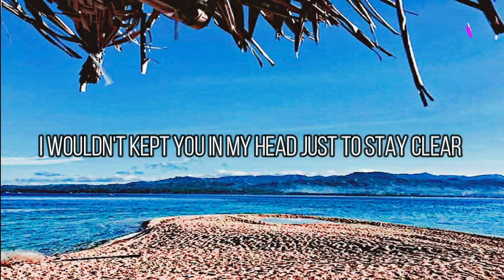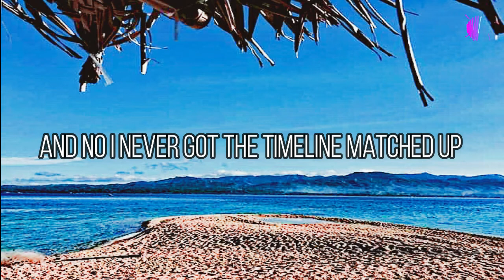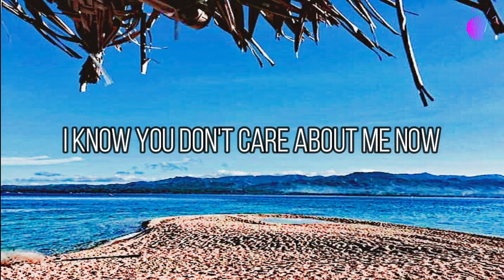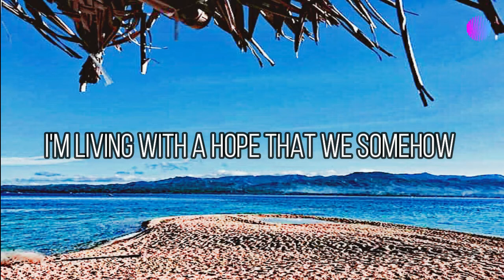The Ivy - Thirty Eight (Lyrics)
Picture/Background : Mine

Thirty Eight Lyrics

By : The Ivy

Verse 1
Burning through the days with an endless fuse
And watching all the cars hoping I see you
If only I had known then that I’d be here
I would’ve kept you in my head just to stay clear
I wasn’t looking for the warning in disguise

Pre chorus:
A new year takes its toll
And nothing’s changed I know

Chorus:
Another summer to spend alone
Another search for someone to phone
Another hour to waste with empty spaces, pointless chases
I know you don’t care about me now
I’m living with a hope that we somehow
Make it back to the thirty-eighth street days

Verse 2:
I never got the taste out of my mouth
Of fake love sweet enough to make me drown
And no I never got the timeline matched up
But I’ll keep playing on the strings of bad luck
And you know I never wanna tell you lies